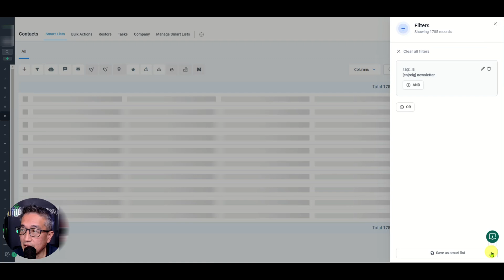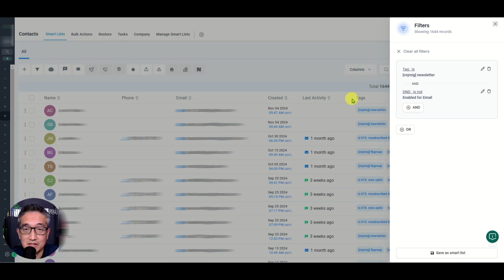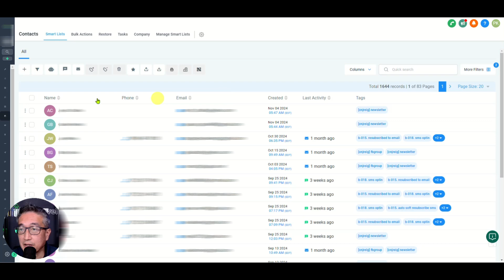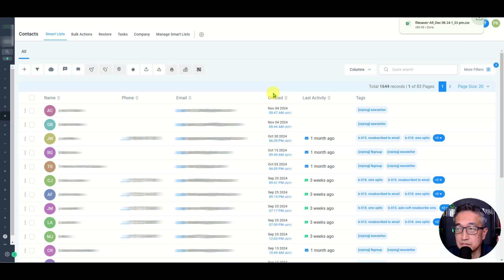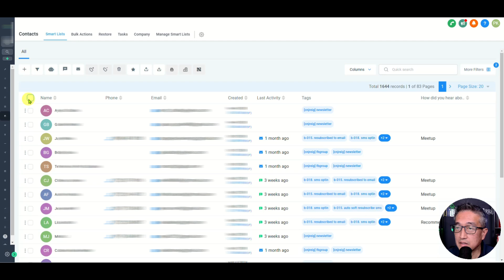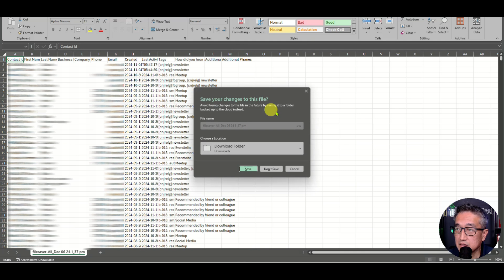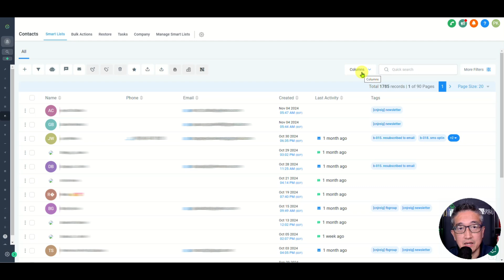How to Export Contact List in GoHighLevel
Step-by-step guide on how to export your contact list in GoHighLevel to supercharge your marketing efforts.

🧭 Choose Your Path to Freedom

🟢 FOR LOCAL BUSINESS OWNERS
If you’re a local business owner and want us to help you get more leads, reviews, and customers with AI?
 or
 You can work directly with my agency

💡 Thinking About Getting GoHighLevel?

✅ 1-on-1 Launch Call — We’ll map out your personal action plan.
✅ Live Bootcamp
✅ My Toolkit — my evolving Google Doc of templates & automations.
✅ Weekly Support & Coaching — stay accountable and get your questions answered live.
✅ Monthly 30-Day Freedom Sprint — join our action-based challenge to launch or grow your AI-powered business.

🎯 New to HighLevel?

💎 Already a HighLevel User?

If you’ve already signed up and haven’t received bonuses:
 1️⃣ Check your Spam folder.

Opinions expressed are my own and not official statements of HighLevel.
All results mentioned are not guaranteed and depend on individual effort and implementation.